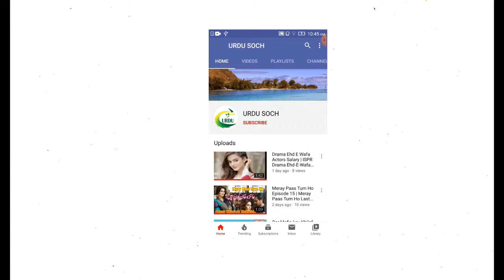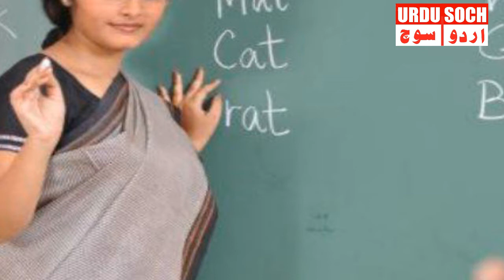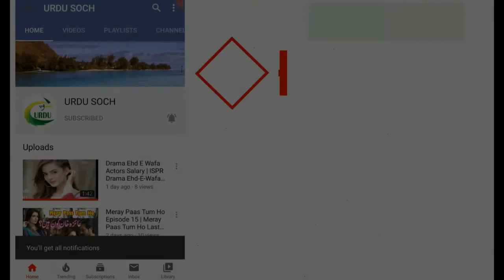Indian Teachers Nagin Dance Scandle Complete Video | Urdu Soch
Watch Indian Teachers Nagin Dance Scandle Complete Video | Urdu Soch